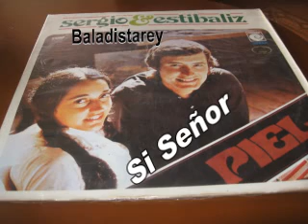Si Señor Sergio Y Estibaliz.flv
Esta cancion la busque por mucho tiempo y no la podia encontrar, mire en mis LPS de serrgio y Estibaliz y no la encontre y segui mi busqueda y busque en mis Exitometros variados  y lo encontre en uno que lanzo la CBS en 1986  llamado top 14 Vol 3 donde incluian baladas del momento   que alegria me dio verlo pues lo busque en internet y en ninguna parte daban razon de esta cancion creo que se lanzo en 1985 no conosco este LP  espero les guste pues  me demore unas cuantas semanas buscandolo en mis  LPS